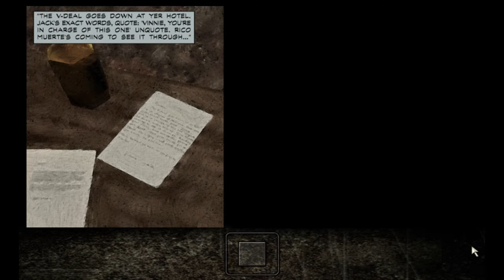Let's Play Max Payne All Night | PART 2 - PETER GRIFFIN ROBBING A BANK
Welcome to our mellow Let's Play of Max Payne! We get into a groove from 2-5 AM and have a big ol' session with me showing Max Payne to my uninitiated friend. More parts to follow frequently (I've got enough of them lined up after this).
In Part 2 we come across Peter Griffin robbing a bank, run into the Finito brothers, a bunch of crack junkies, a hooker sucking a man's member, and more as we explore a musty motel slash brothel.

Max Payne is a third-person shooter video game developed by Finnish company Remedy Entertainment and published by Gathering in North America and 3D Realms in Europe on July 2001 for Microsoft Windows. Ports created later in the year for the PlayStation 2, Xbox and the Game Boy Advance were published by Rockstar Games. A Mac OS port was published on July 16, 2002 by MacSoft.[1] There were plans for a Dreamcast version of Max Payne, but they were canceled due to the discontinuation of the console.[3] The game was re-released on April 27, 2009 as a downloadable game in the Xbox Originals program for the Xbox 360.[4] The game was also re-released in the spring of 2012 as a downloadable game in the PlayStation Store for the PlayStation 3 under the PS2 classics banner, Android and on iOS.

The game centers around the NYPD Detective Max Payne, who witnesses his family murdered, and attempts to avenge them, while uncovering a government conspiracy. It features a gritty neo-noir style and uses graphic novel panels (with voice-overs) in place of animated cutscenes to narrate the game, as it draws inspiration from hard-boiled detective novels by authors like Mickey Spillane. The game contains many allusions to Norse mythology, particularly the myth of Ragnarök, and several of the names used in the game are those of the Norse gods and mythos. The gameplay is heavily influenced by the Hong Kong action cinema genre, particularly the work of director John Woo,[5][6][7] and it was the first game to feature the bullet time effect popularized by The Matrix.

Max Payne received very positive reviews and was praised for its exciting gunplay and use of noir storytelling devices. Critically acclaimed, the game won a large number of accolades,[8] including the BAFTA Award.[9] As of 2011, the Max Payne game franchise has sold over 7.5 million copies.[10] It also inspired a feature film under the same title.

Walkthrough / Playthrough / FAQ / 100% / commentary
Johnny Natrium